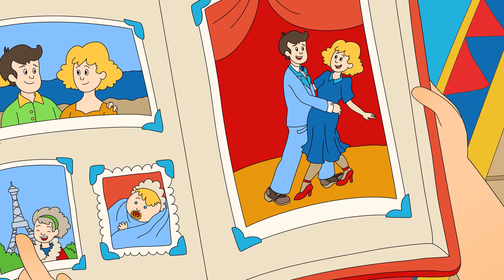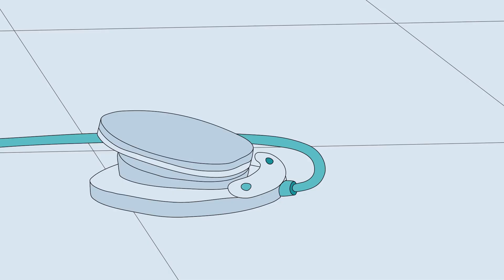Caillou Learns to Dance | Cartoons for Kids | Caillou's New Adventures